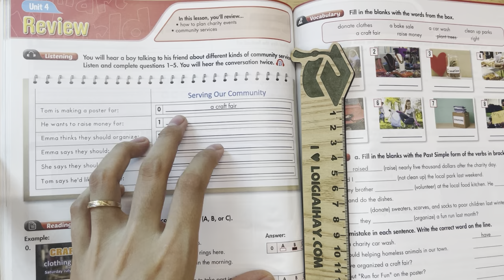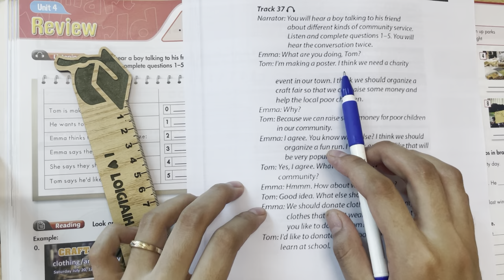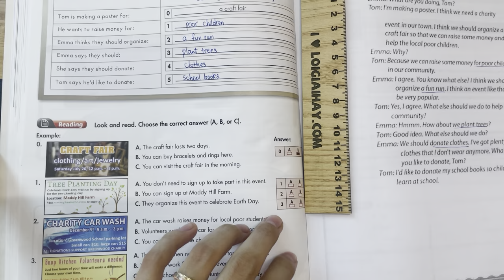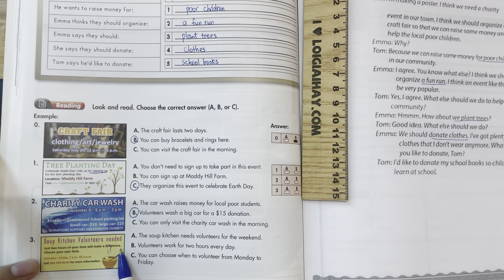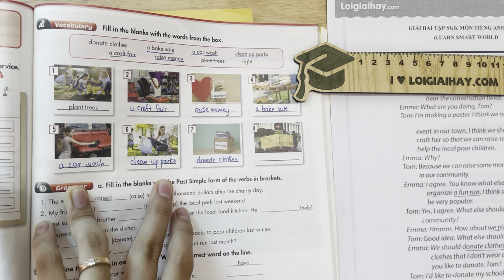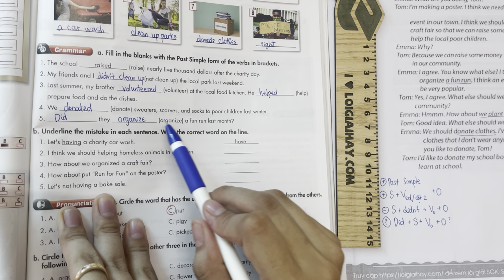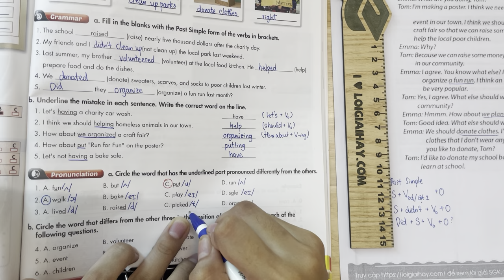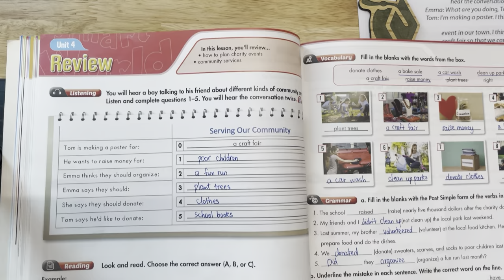Unit 4. Review - Tiếng Anh 7 iLearn Smart Wolrd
Giải Review Unit 4 với lời giải chi tiết, ngắn gọn nhất sẽ giúp các em nắm bắt các kiến thức cơ bản và nâng cao một cách nhanh nhất
Phần mở đầu 00:00
Listening 00:32
Reading
Vocabulary
Grammar
a)
b)
Pronunciation
a)
b)